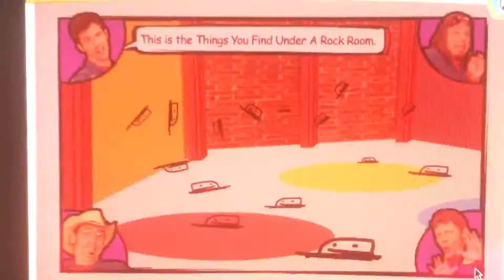The warehouse rock room.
From the imagination movers.